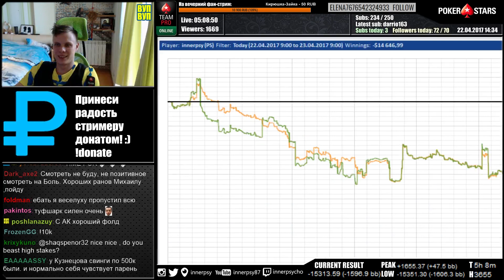Lost 15.000$ ! 22.04.2017 Stream highlights